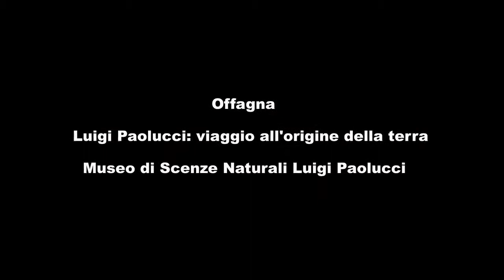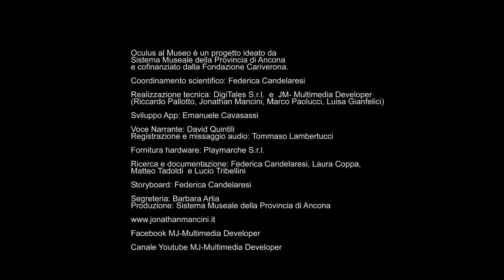Oculus al Museo: Offagna - Viaggio straordinario fra i musei delle Marche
OCULUS AL MUSEO
 è un’idea di didattica innovativa che sfrutta le più moderne tecnologie 3D per visitare e conoscere le bellezze di un passato che ha lasciato vestigia fino alla nostra epoca.
I filmati in 3D sono visibili con semplici occhiali cardboard in cui inserire uno smartphone dotato di app costruita appositamente per il progetto.

Il video fa parte del progetto ”Viaggio straordinario fra i musei delle Marche”, una rappresentazione in clip dei musei delle Marche, dove le intenzioni e i registri didascalici, descrittivi lasciano il posto a suggestioni emozionali, a racconti aneddotici, a curiosità sorprendenti.